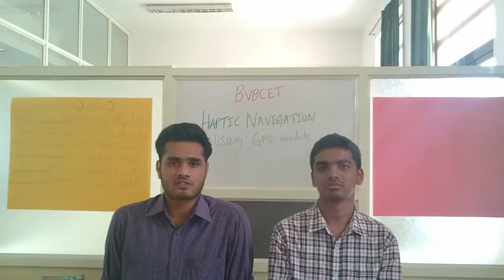Sparkle 2015 Silver award Winners share their innovative winning idea - Team 1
Watch this video by Sparkle 2015 Silver award Winners' - Ajay Kandgal and Vivekanand Kulkarni from B.V. Bhoomaraddi College of Engineering and Technology, Hubli, Karnataka to know about their innovative idea which helped them win silver award of Rs 1 Lakh each.